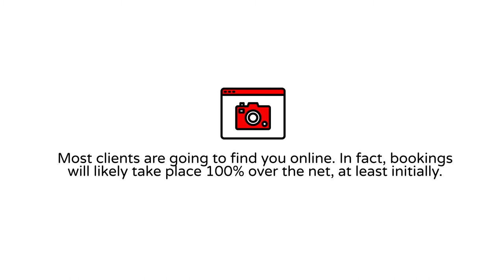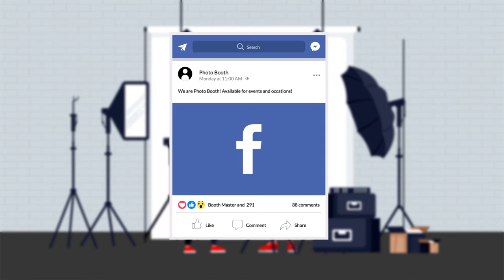The Complete Guide That Makes Starting A Photo Booth Business Simple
Starting a Photo Booth Business doesn't have to be complicated.  Follow this quick guide and be on your way to success in the photo booth and events industry!

Booth Masters
Photo Booth Manufacturer
2067 W 41st St
Cleveland OH, 44113